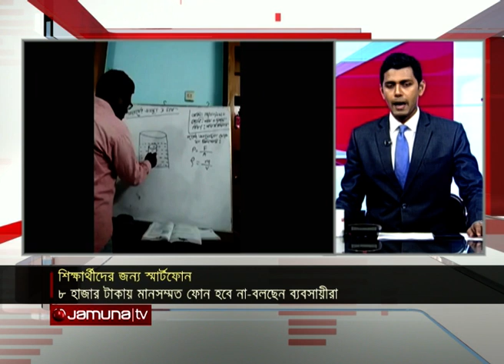দিনের সব খবর একসাথে | Sob Khobor | 07 November 2020